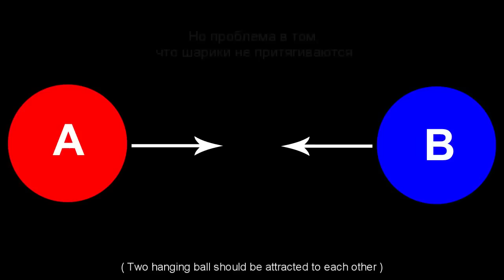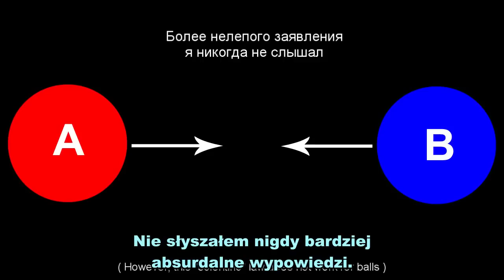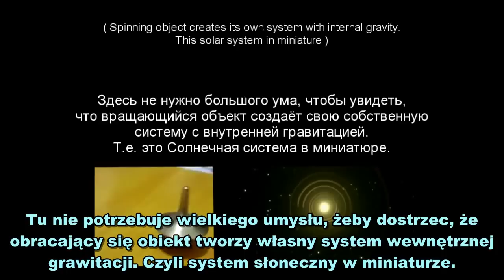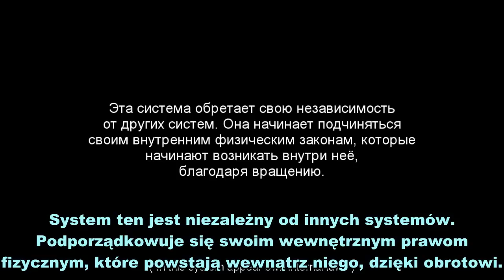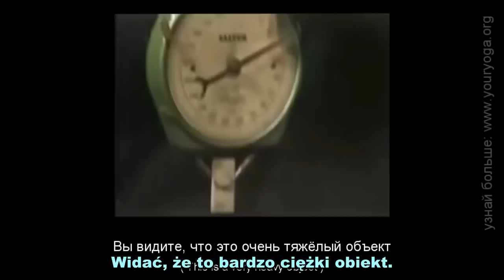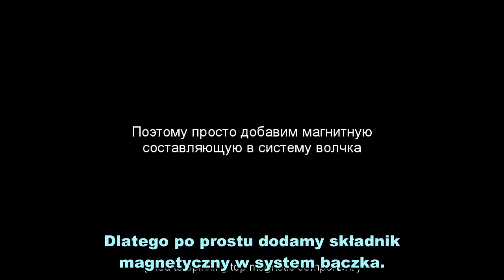Grawitacja i Lewitacja PL HD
Czy na pewno wiesz, czym jest grawitacja?
DEFINICJA: Grawitacja - fundamentalne oddziaływanie, które ma wpływ na wszystkie ciała materialne, i wyraża się w skłonności tych ciał do wzajemnego przyciągania. Jednoznacznego określenia w nauce dotychczas nie ma. Nie ma również zgody co do grawitacji między samymi uczonymi. Nauka mówi wam, że te dwa ciała przyciągają się dzięki grawitacji. Zawieście dwie kulki i one powinny się przyciągnąć.
Ale problem w tym, że kulki się nie przyciągają.